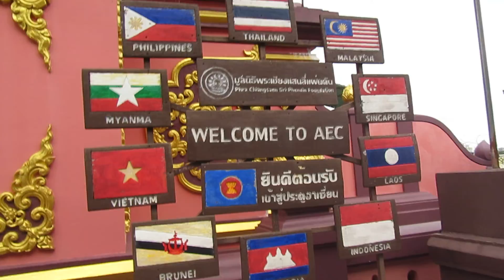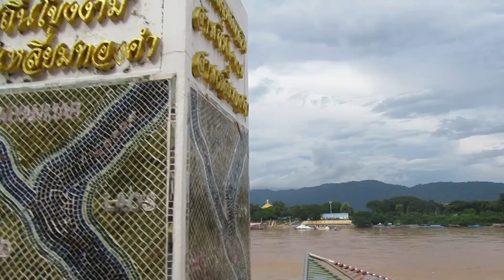TRIANGULO DORADO BIRMANIA LAOS TAILANDIA